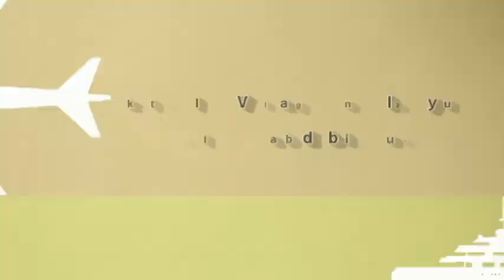Gilas Determinado Infomercial (Pilar Village)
ICTHS Grade 8 - Euclid

Lider: Aubrey P. Agala
Miyembro: Ivan R. Baluyut
                Marjolein Missy M. Calbang
                 Maria Angela A. Samia
                 Allysa Madelaine J. Talavera
                Christine Gayle O. Pagcu
                Gian Nicco M. Nocum